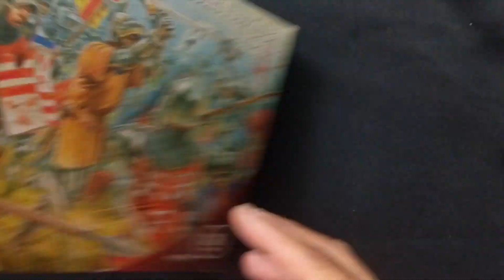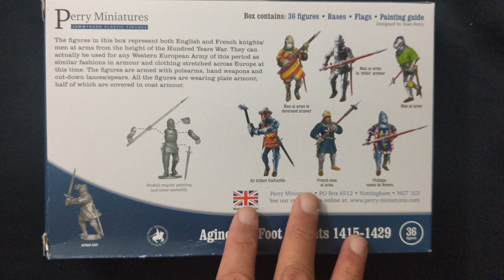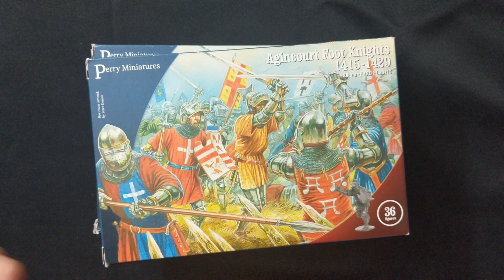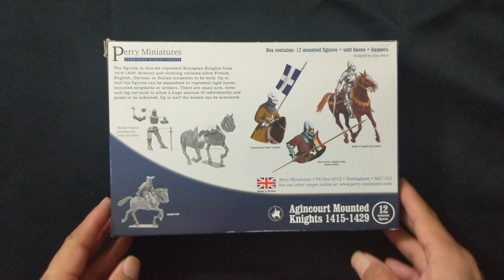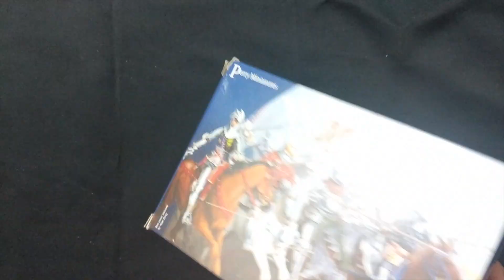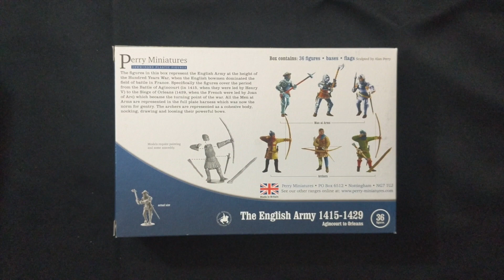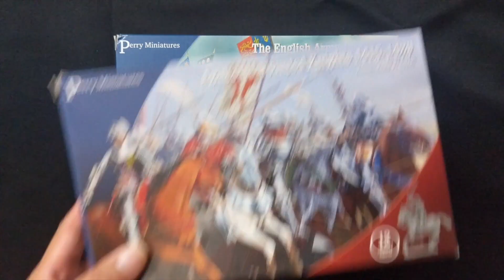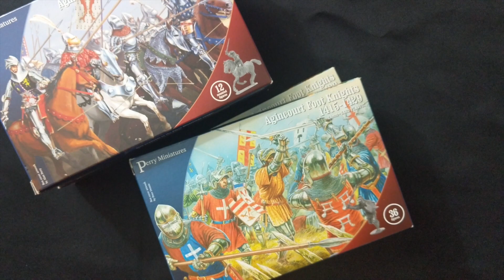Hobby VLOG 25: Going Medieval with Hail Caesar [VLOG]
Welcome to the twenty fifth episode of the WarGamingNewb Historical Hobby VLOG where I talk about what I'm currently working on or playing.

In this VLOG, the Channel is going Medieval with Warlord Games Hail Caesar. I talk about the prep for filming Hail Caesar Battle Reports set in the time of the Hundred Years War using Perry Miniatures Agincourt Line of Miniatures.